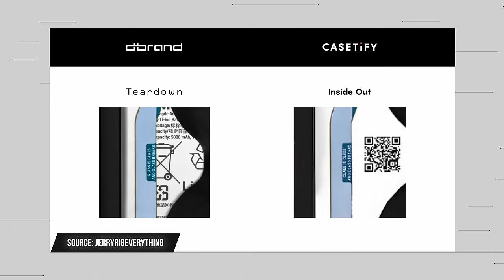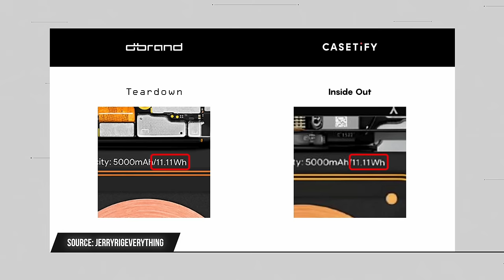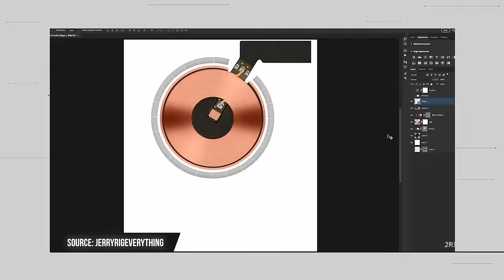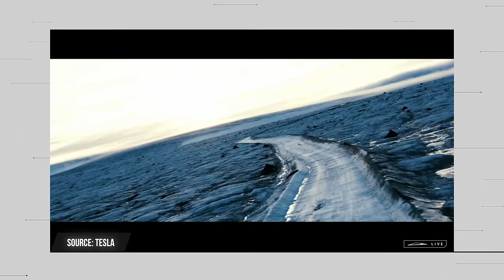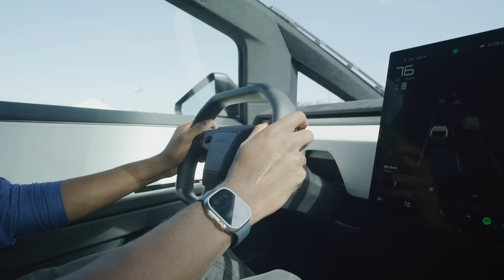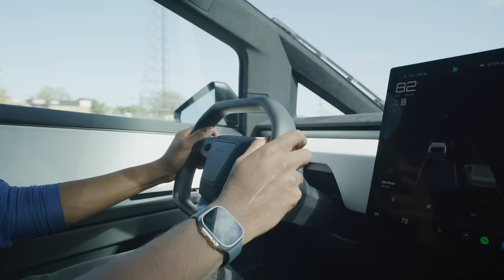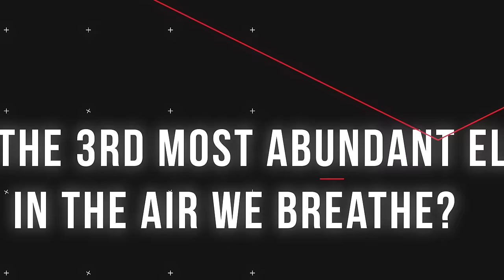We Drove the Tesla Cybertruck!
This week, Marques and David are joined at the big table by Ellis for a discussion about the Cybertruck! They recount their experiences driving the truck and talk about every quirk and feature they can think of. Besides that, they also talk about Dbrand suing Casetify and go over the Spotify Wrapped for the pod. Of course, we wrap it up with trivia! Enjoy.

Chapters
00:00 Intro
01:19 Dbrand vs Casetify
07:46 Google's Geothermal Project
11:08 Apple Card Drama
14:55 Trivia
15:59 Ad break
16:02 Cybertruck Experience
59:12 Trivia
01:00:11 Ad break
01:02:13 Spotify Wrapped
01:18:49 Outro